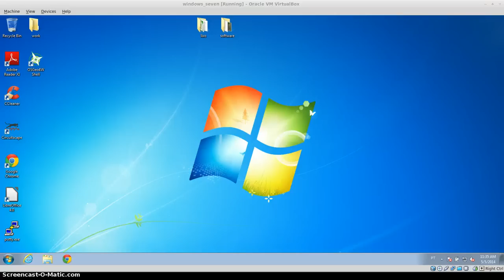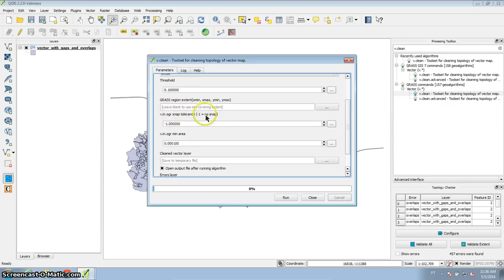QGIS: remove overlapping areas and fill gaps with the Processing toolbox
In polygon vector layers it is not unusual to find overlapped areas and gaps, especially if they were digitized without using the snapping or other editing tools that allow to avoid such errors.

If this kind of errors are not too big they can all be easily removed using the QGIS Processing toolbox, specifically using one of the GRASS modules and "snapping" import option. In the screencast a snapping tolerance of 1 meter is used, this will quickly remove all the overlapped areas (and close the gaps) that have a width of less than 1m.